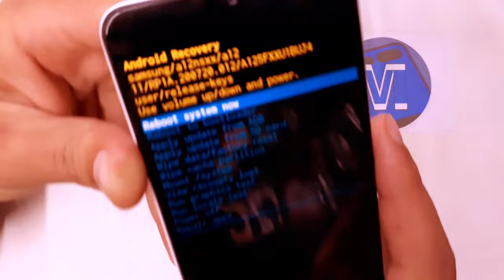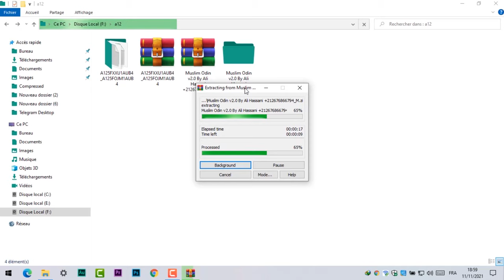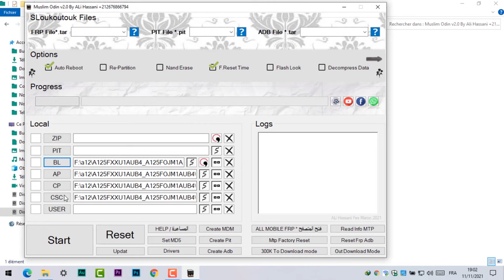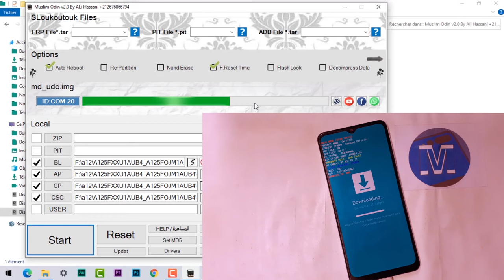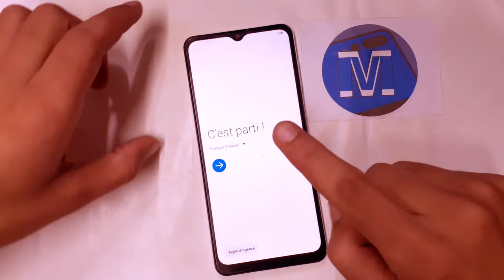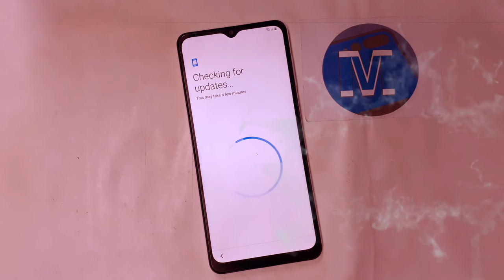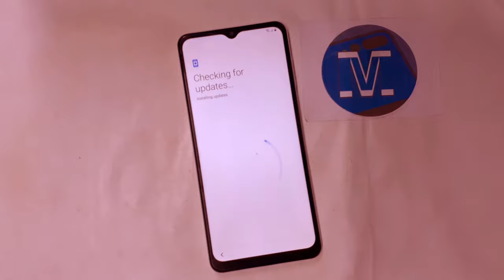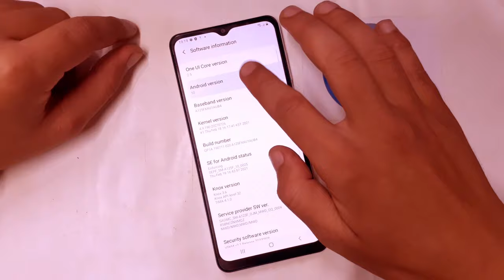Samsung Galaxy A12 Frp Bypass Android 11 | Samsung A125F Google Account Bypass U1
Mobile Tech,